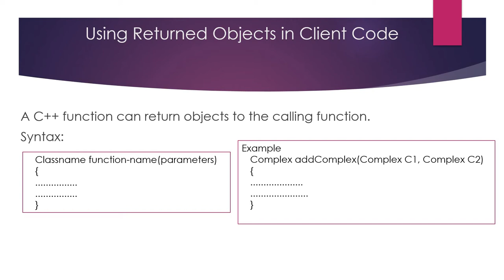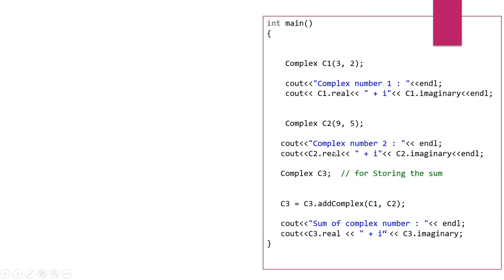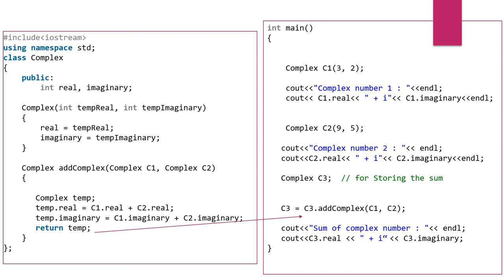Using Returned Objects in Client Code